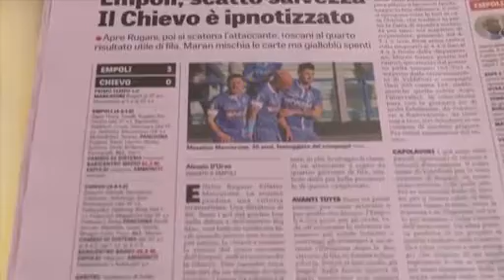A COME AZZURRO 23/02/15 1parte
A COME AZZURRO Lunedì 23 Febbraio 2015 1 parte